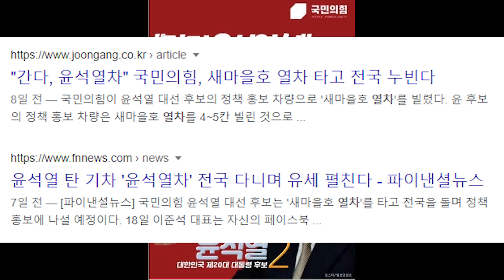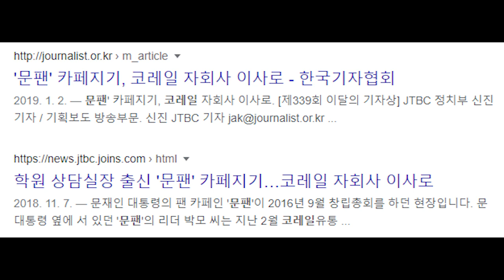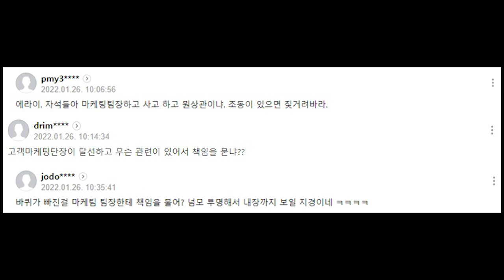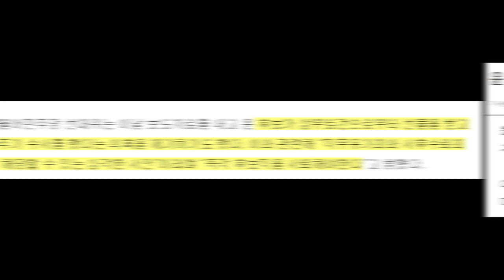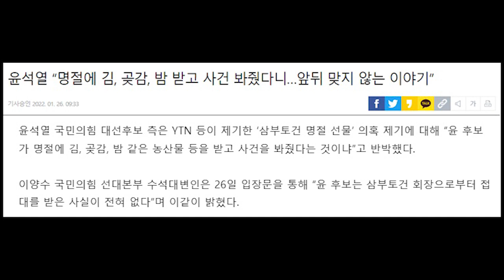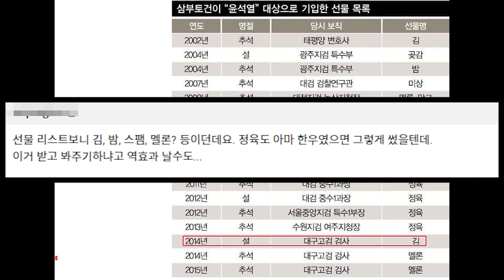코레일 간부의 석연찮은 좌천.... 충격적인 윤석열의 명절 선물 목록...